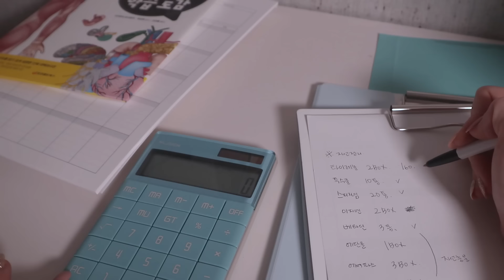ASMR (Sub✔) 학교 보건실에서 잠들기 (상처치료 상황극) school nurse RP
안녕하세요 여러분 나라입니다❤
오늘은 많이 좋아해 주셨던 보건실 버전입니다ㅎㅎ
즈히 학교에 이제 얼굴도 잘 기억나지 않는 보건 선생님은 엄청 무뚝뚝하셨어요 (나름 사랑도 많이 주셨지마는...)
이렇게 다정하고 상냥한 손길은 절대... 없으셨구 거의 꾀병탐지기이셨는데
보고싶네요 슨생님... 😢💛

💄영상 속 제품💄

렌즈 : 루나뷰 - 코코아 브라운

마스카라 : 에뛰드 - 컬픽스 브라운

베이스 : 클리오 - 파운웨어쿠션02란제리

섀도우 : 웨이크메이크 포켓스타일러 - 어반매트

아이브로우 : 맥퀸뉴욕 - 네츄럴브라운

립 : 맥 - 릴렌트레슬리레드

블러셔 : 나스 _ 섹스어필

뷰러 : 시세이도제품

▶영상에 자막 달아주기 🌸Thank you for the subtitles.🌸

▶후원링크 Thank you for your support.
 *후원금액은 소품 구매를 위해 사용 됩니다*